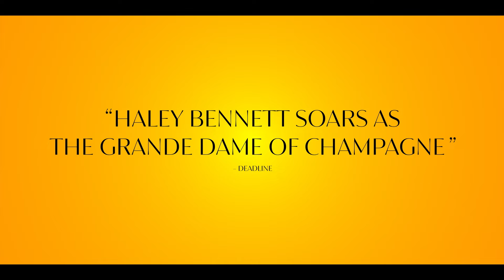Widow Clicquot - Trailer